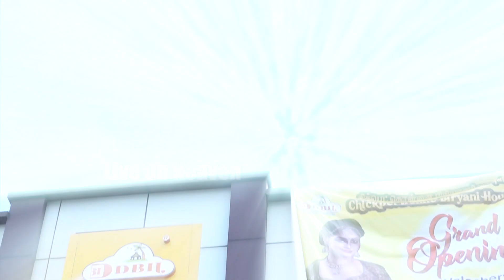Chickpet Donne Biryani House Family Restaurant | First Indian Non-Veg quick Service Restaurant